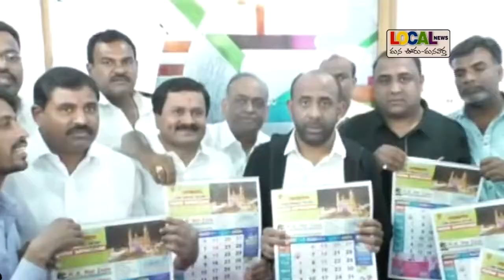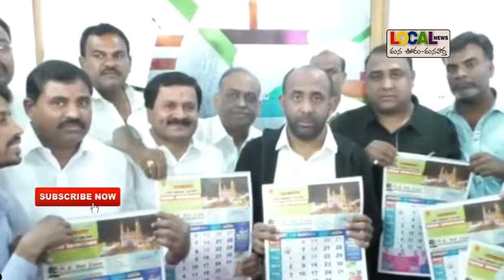Bodhan MLA Shekill Nu Kalisina Sthanika Prajalu Samasyalanu Vivaristhu Vinathi Patram